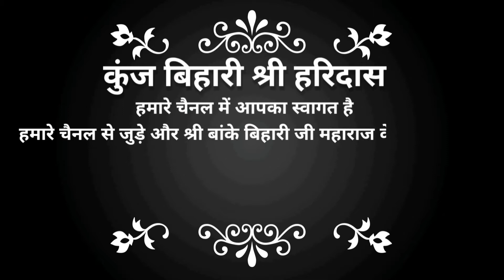धनतेरस के शुभ दिन पे वृंदावन श्री बांके बिहारी जी के अलौकिक दर्शन तथा आरती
राधे राधे🙏🙏
कुंज बिहारी श्री हरिदास

धनतेरस पर बांके बिहारी जी बस आएंगे अपने भक्तों पर कृपा आज के दिन धनतेरस के दिन बिहारी जी के मंदिर में सभी भक्त अपनी अपनी हाजरी लगाएंगे🙏🙏